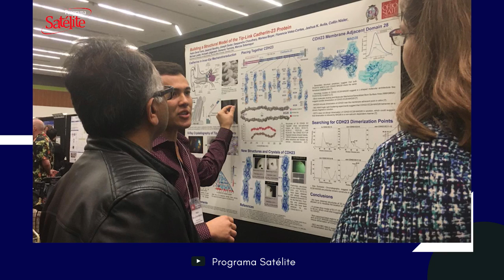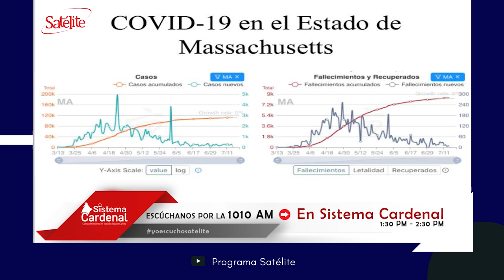Pedro Luis De La Torre, un químico costeño de Sabanalarga que llegó a Harvard